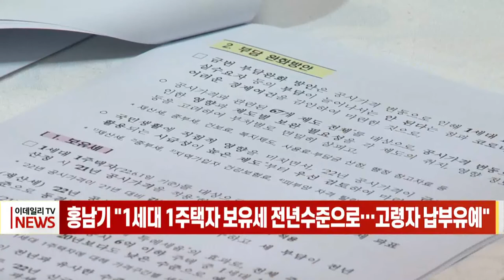홍남기 "1세대 1주택자 보유세 전년수준으로… 고령자 납부유예" (20220323)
정부가 1세대 1주택자의 부동산 보유세 부담을 1년 전과 유사한 수준으로 유지하기로 했습니다.
홍남기 부총리 겸 기획재정부 장관은 오늘 "한시적으로 1세대 1주택자 보유세의 전반적인 부담은 전년과 유사하게 유지하는 가운데, 건강보험료 혜택에도 영향이 없도록 하는 방향에서 대안을 논의할 예정"이라고 말했습니다.
이어 "종합부동산세의 경우 1세대 1주택 60세 이상 고령자에 대해서는 납부 유예 제도를 새로이 도입, 적용할 방침"이라고 밝혔습니다.
그러면서 "적용 대상과 경감 수준, 기대 효과 등 상세한 내용에 대해서는 오늘 오전 11시 관계 부처 합동 브리핑을 통해 발표할 예정"이며, “확정안에 대해서는 법령 개정안 발의, 전산시스템 개편 등 후속 조치를 신속히 이행해나가겠다”고 강조했습니다.